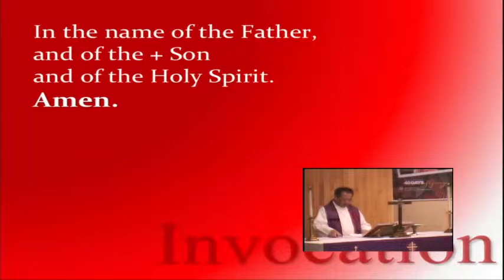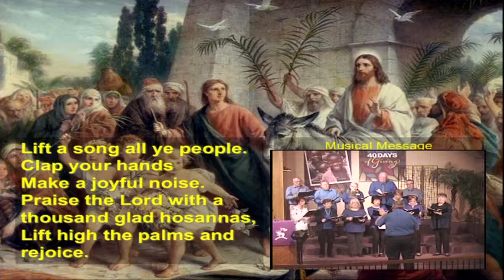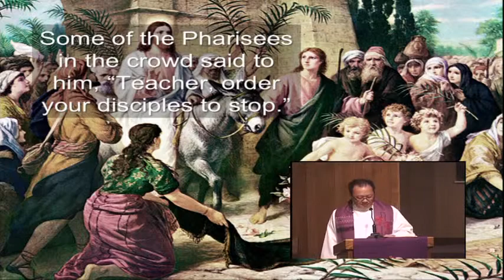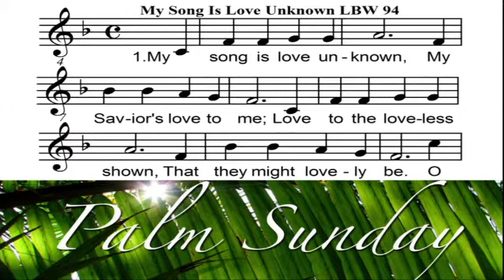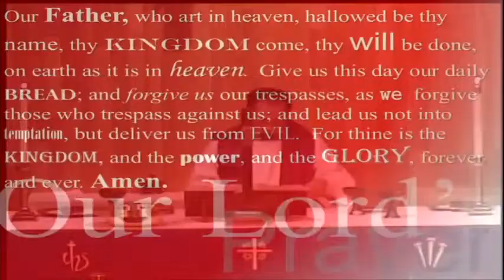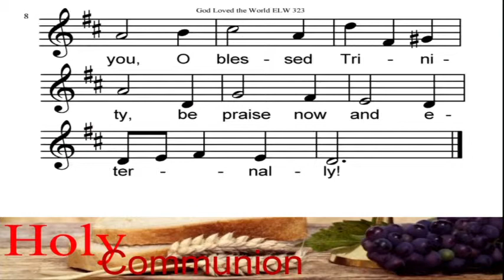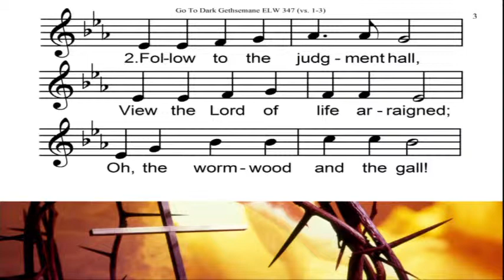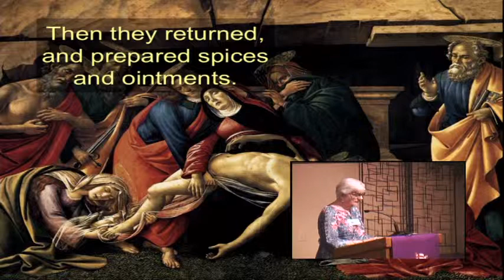April 14th 2019 Palm Passion Sunday Pastor Paul Erdal 2